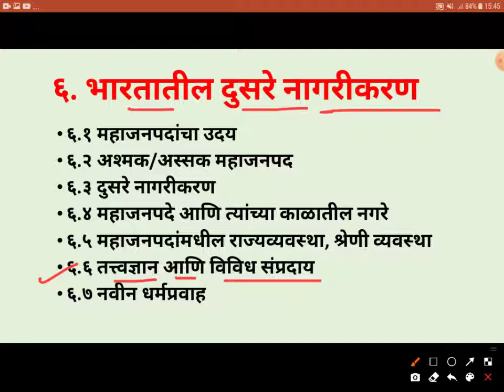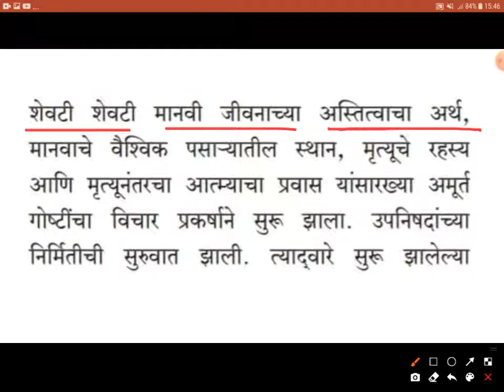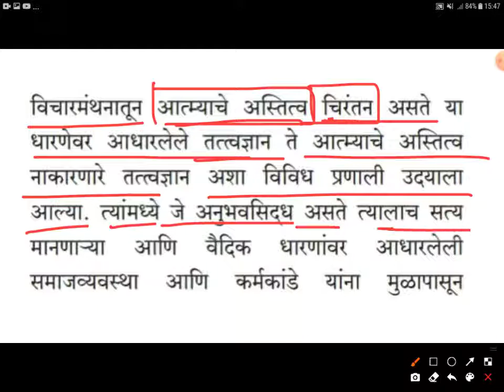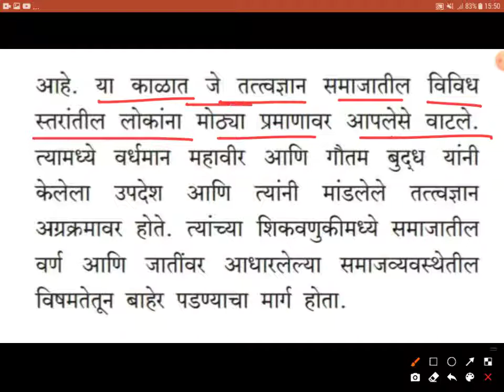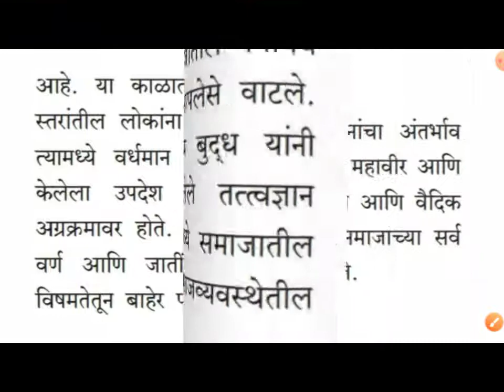प्र.६. भारतातील दुसरे नागरीकरण | तत्वज्ञान आणि विविध संप्रदाय | इतिहास ११ वी | History 11th Class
प्र.६.

अश्मक/अस्सक महाजनपद

दुसरे नागरीकरण
महाजनपदे आणि त्यांच्या काळातील नगरे

महाजनपदांमधील राज्यव्यवस्था, श्रेणीव्यवस्था

नवीन धर्मप्रवाह

इयत्ता 11 वी आणि 12 वी - मराठी,सहकार, इतिहास आणि अर्थशास्त्र या विषयांचा अभ्यासक्रम मी क्रमाने व्हिडिओ लेक्चर स्वरूपात या चॅनलवर पोस्ट केलेला आहे.